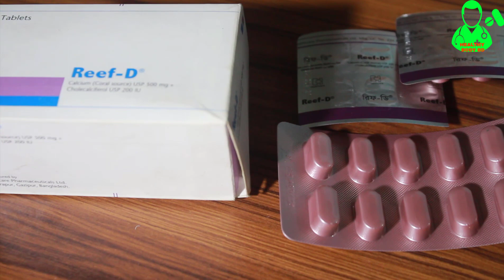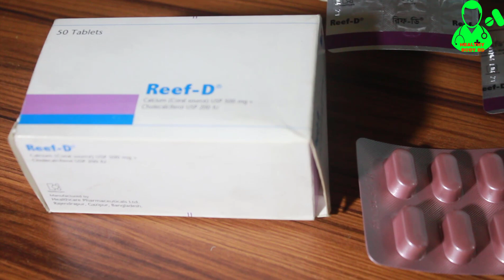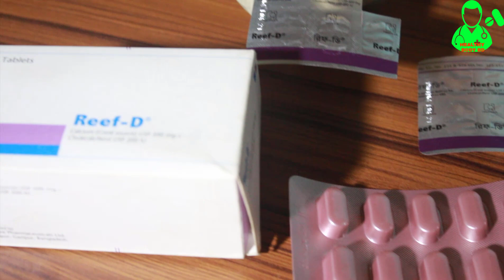ক্যালসিয়াম ঔষধ কখন খাবেন ! কেন খাবেন ,Reef-D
খাওয়ার নিয়মঃ
প্রতিদিন ১ টি করে